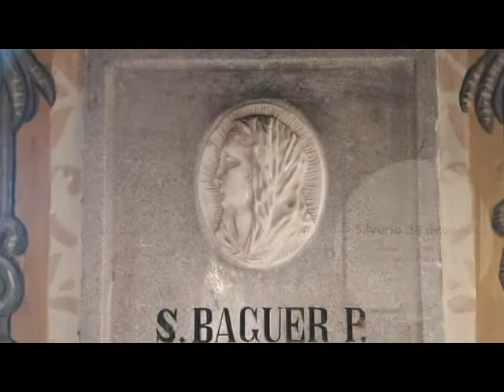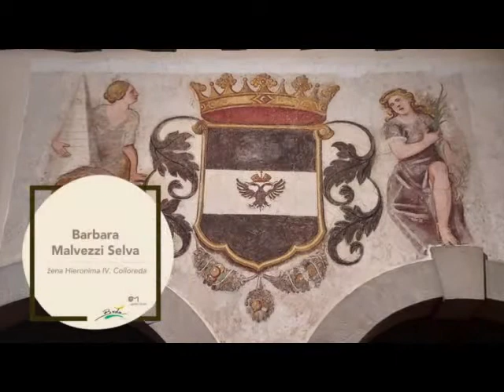MUZEJSKA ZBIRKA GRAD DOBROVO, Goriški muzej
Video vodnik po slovenski kulturni dediščini

Muzejski zbirki Goriškega muzeja na gradu Dobrovo daje posebno težo in pomen galerija svetovno znanega slikarja Zorana Mušiča, postavljena je v 2. nadstropju. V 1. nadstropju se obiskovalci seznanijo z zgodovino zadnjih lastnikov, družine de Baguer in arheološko razstavo z naslovom AD SANCTOS dobijo vpogled v obdobje srednjega veka. V osrednji viteški dvorani pa nas očarajo grbi plemiških družin, ki so tu prebivale od 16. stoletja dalje.

Vas zanima kako izgledajo Mušičeve grafike in kateri motiv zavzema posebno mesto v njegovem velikem opusu?

Kratek video vodnik vas seznani z našo bogato kulturno dediščino in navdihne, da jo nekoč obiščete!

Grajska cesta 10
5212 Dobrovo v Brdih

Scenarij, zasnova, video, montaža, grafika, ilustracije ter priprava so delo Nataše Gregorič, ZTKMŠ Brda.

Strokovno vsebino pa je pripravila dr. Tanja Gomiršek iz Goriškega muzeja.